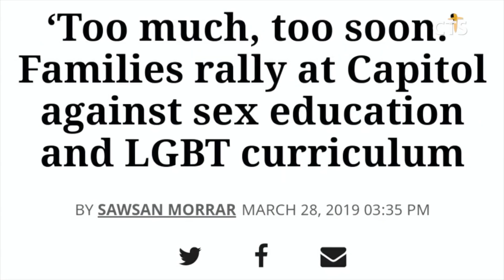(학부모 필수) 여성가족부 추천도서, 왜 회수해야했나? I CTS뉴스 I 김지연 대표님 편집분